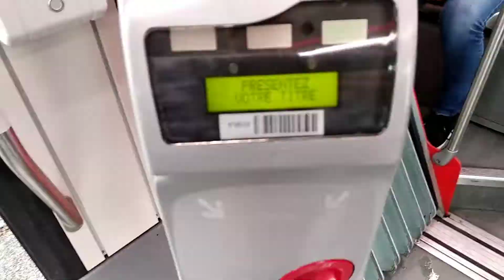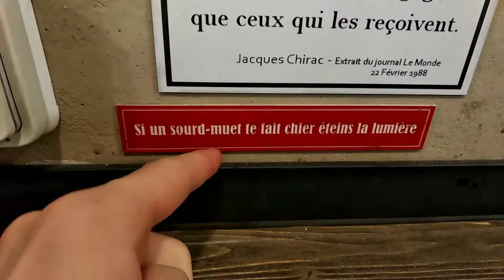Pour la première fois a Lyon. L'inscription. Les aventures. Premières rencontres.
Bonjour a tous. Dans cette vidéo je vous montre les aventures pendant la recherche de la faculté !